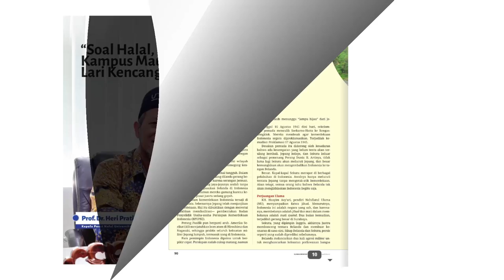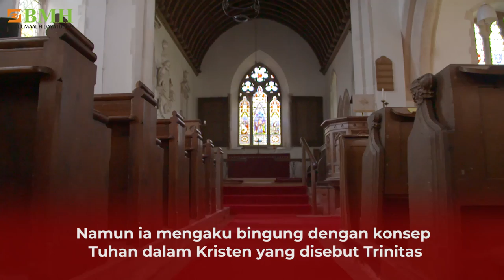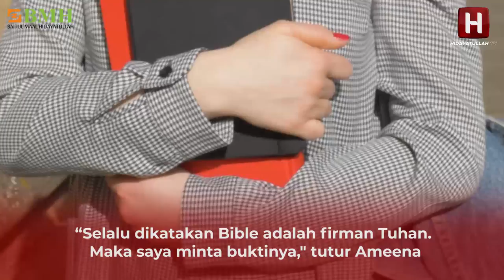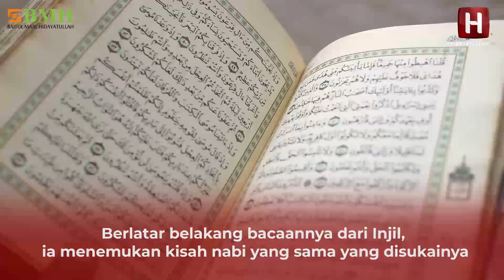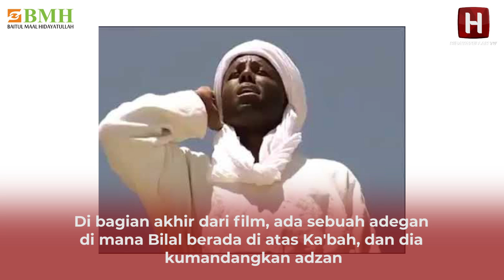Bingung Konsep Tuhan Kristen, Masuk Islam karena Dengar Adzan | Ameena Blake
Ia dibesarkan keluarga Kristen di Inggris. Ayah angkatnya seorang profesor. Tak heran bila intelektualitasnya Ameena Blake juga berkembang dengan baik. Makanya ia bisa menyikapi konsep ketuhanan Kristen dengan kritis. Di sinilah ia mengalami kebingungan dengan konsep ketuhanan dalam Kristen dan kemudian masuk Islam